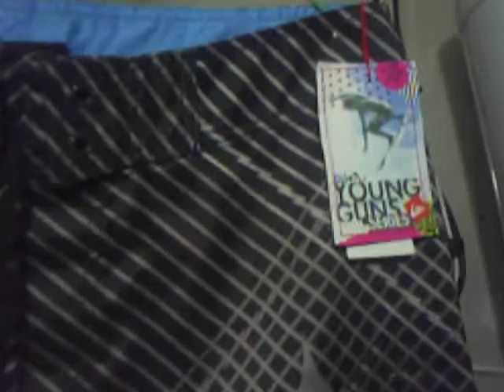ML 24043863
Video Migrado